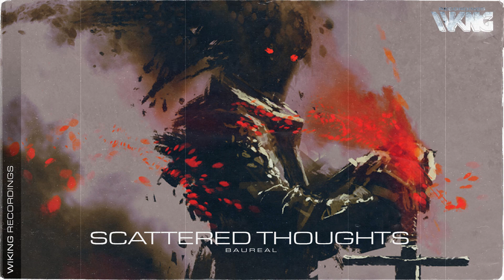Baureal - Scattered Thoughts (Official Audio)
Baureal's  "Scattered Thoughts" is OUT NOW!